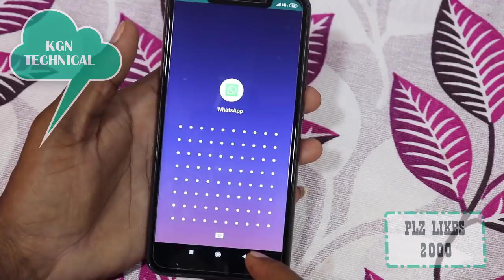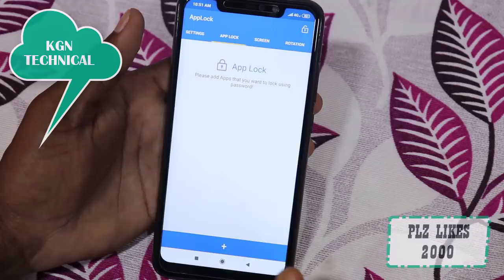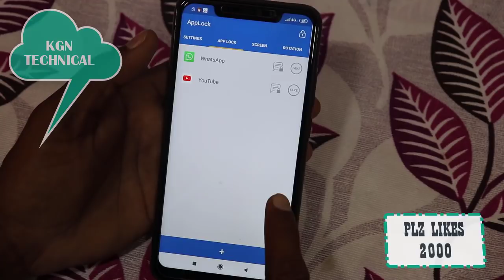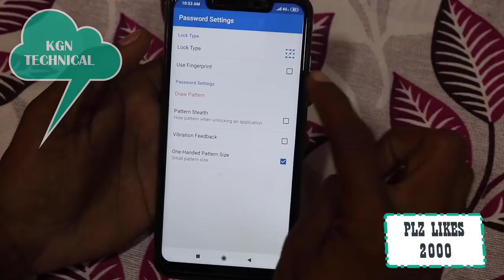మీరు ఎన్నో రోజుల నుండి ఎదురు చూస్తున్న లాక్ వచ్చేసింది || Best app screen lock for Android 2019